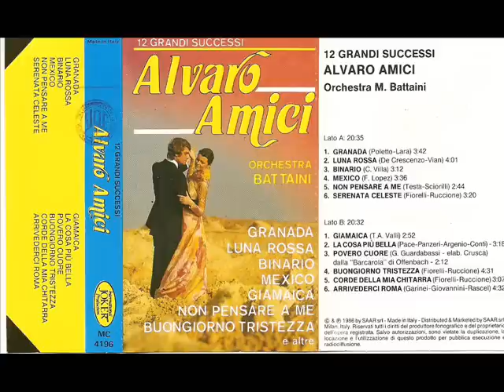Mexico (Alvaro Amici - Rarità).wmv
Per la prima volta su You Tube, la canzone "Mexico", un'altra chicca, cantata da Alvaro Amici nell'LP "12 Grandi successi". Gli arrangiamenti sono del mitico M° Mario Battaini, che qui si diletta a suonare anche la fisarmonica. Alla batteria Tullio De Piscopo.